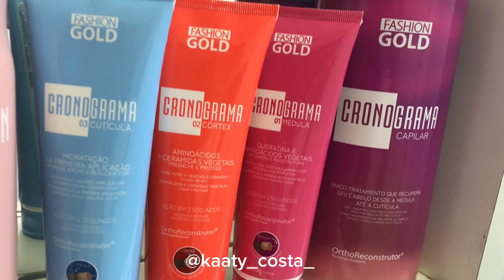Tudo sobre minha parceria com a Ybera Paris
Oie lindezas tudo bem ?
Dica para se tonar uma afiliada de sucesso ybera paris e ter seu cadastro aprovado de primeira 😍➡️ poste rels, use as figurinhas nos seus stories, vai deixar seu Instagram criativo, e organizado lembre se o seu Instagram é sua imagem isso va fazer com seja aprovada no nosso time 😍⬇️

Veja fazer parte do maior clube de influênciadores da América Latina  🏆

No vídeo de hoje compartilhei sobre minha parceria com a Ybera Paris e como você pode conseguir a sua também 💗

Quer ganhar um combo da progressiva fashion gold ?
No meu insta deixei todos os detalhes e essa semana tem promoção por lá 🤩🥇

Me siga para mais dicas 😍❤️